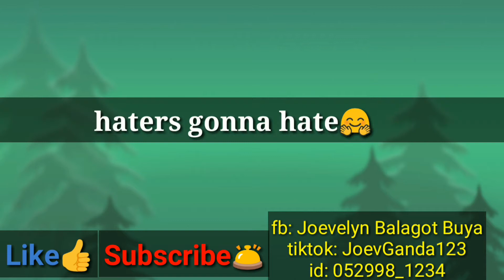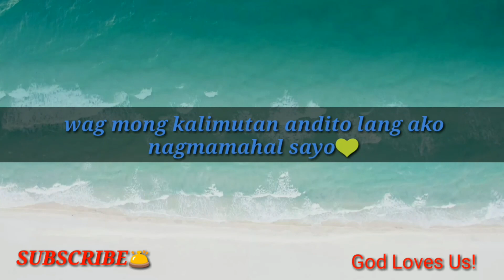grocery sa gabi😂😂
Hey!  Watchers...

Id: 052998_1234

Address:
Real st., p1, buag, bambang, nueva vizcaya

*di lang ako active muna sa ig kasi dahil mas priniority ko ang online class applications 🙂

Thanks, Loveyahh watchers! 🎉